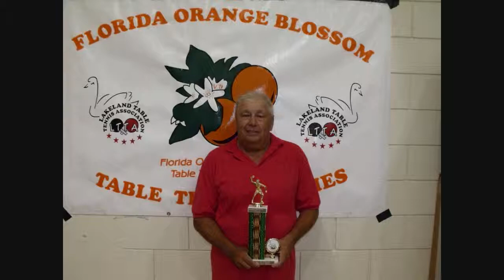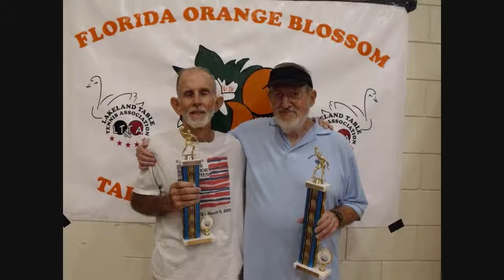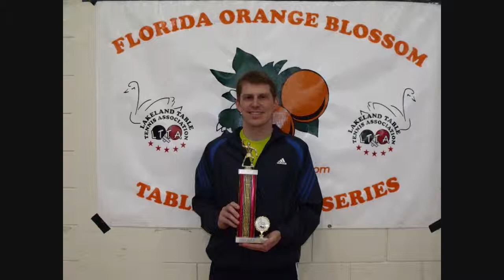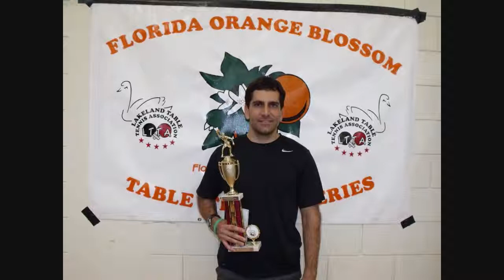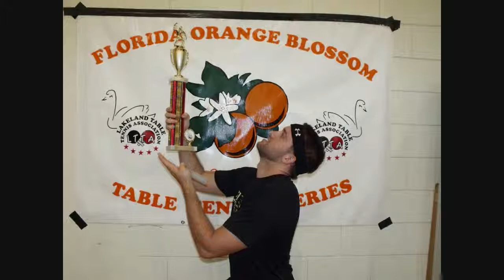Aug. 2012 Lakeland Table Tennis Tournament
This was a 2-Star USATT Sanctioned Table Tennis Tournament held in Lakeland, Florida on August 10-11, 2012.